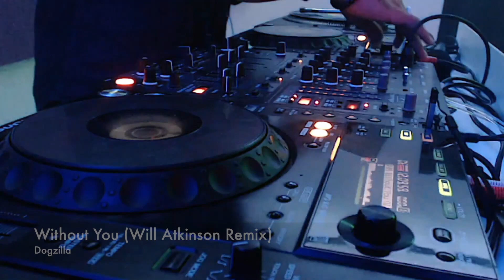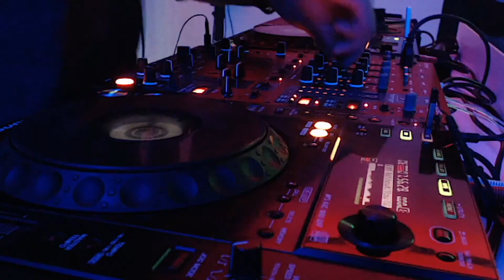Dogzilla - Without You (Will Atkinson Remix)